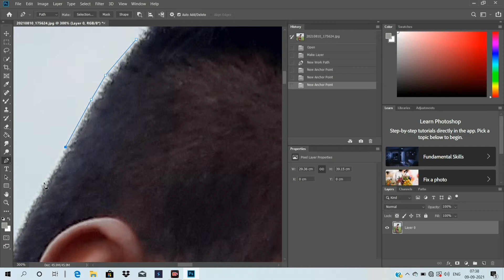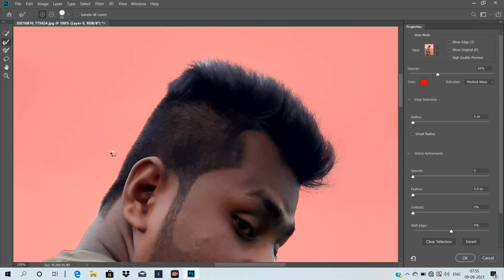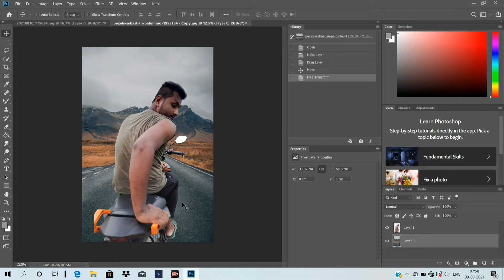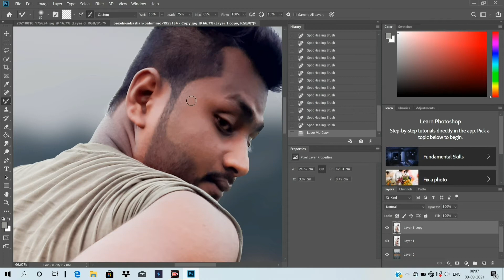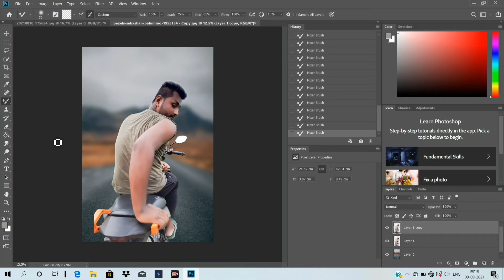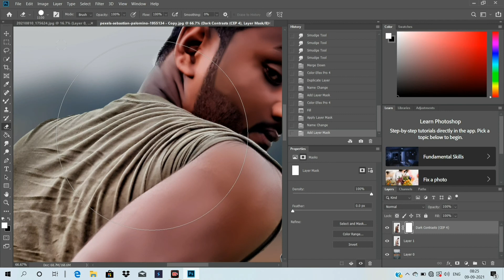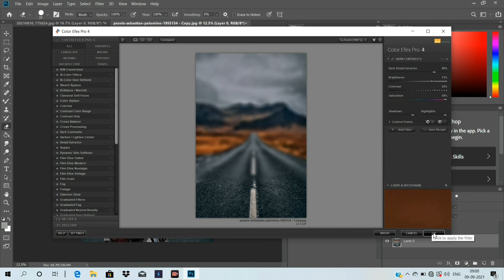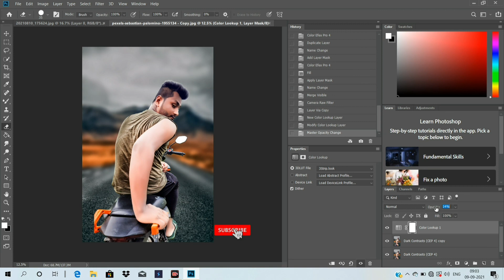Easy Photo editing tutorial in photoshop || CB photo editing step by step || msk editing zone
In this video I am showing you How to edit photo in photoshop , photoshop me kaise cb editing karen

important keywords:-

easy photo editing by photoshop
cb photo editing
cb jaisa photo editing
photoshop editing
perfect background change editing
vijay jaisa background change
vijay mahar jaisa photo editing kaise kare
vijay mahar jaisa photo editing
face smooth editing photoshop
skin smooth editing photoshop
mixture brush tool use
face smooth kaise kre
cb edit photoshop cc
latest cb edits in photoshop cc
best cb editing tutorial
low shadow high color cb edit tutorial
photoshop cc 2021
awesome cb editing tutorial
real cb editing in photoshop cc
cb new new tutorial
cb editing in picsart
cb photo editing by picsart
skin smokth editing Autodesk
how to edit your photo and skin retouching in photoshop
natural editing secrets
cb editing secrets tricks